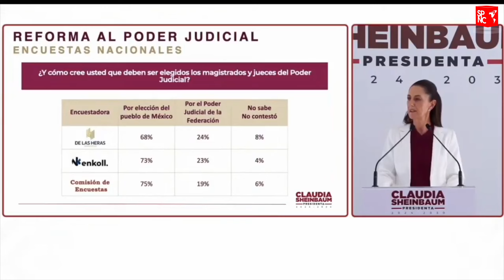Se acerca el eminente final del corrupto Poder Judicial: Ricardo Monreal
Se confirma la necesidad de reformar al Poder Judicial. En el Congreso de la Unión actuaremos con congruencia y total apego al mandato del pueblo de México.